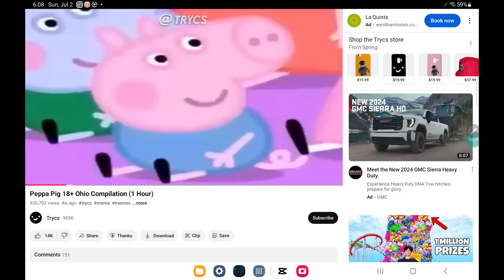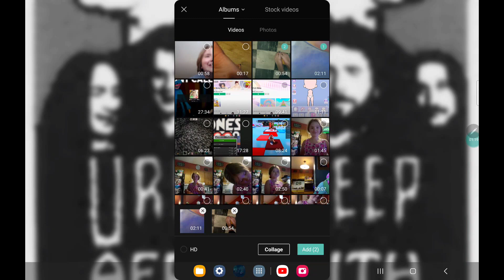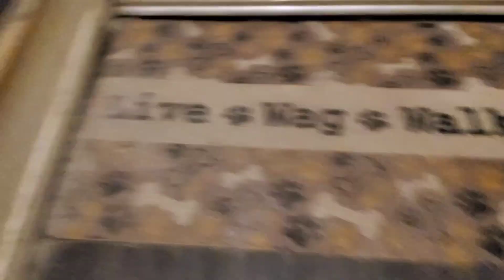wait till the end I have to step on Legos and hotdogs Lego 2 which was very painful